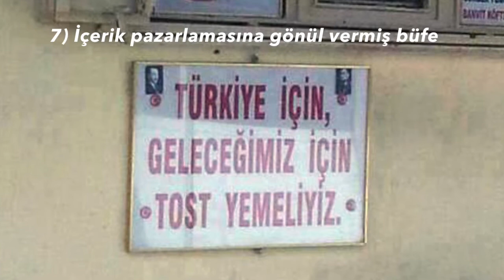Acilen işi gücü bırakıp reklamcı olması gereken 9 esnaf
Küçük esnafımız, yalnızca KOBİ’ler değil yanlış anlaşılma olmasın, mahallemizin kendi halindeki esnafından bahsediyoruz, bildiğiniz nice büyük markaya taş çıkaracak reklamlar, kampanyalar yapıyor; kreatif geçinen ajansları solda sıfır bırakıyor.

Onların ne medya planlama ajansına ne de kreatif ajanslara ihtiyacı var. Onlar yurdumuzun yaratıcı esnafı. Onlar bir dünya markası değil belki ama kalbimizi kazanan pazarlamacılık dehaları.

İşte hemen reklamcılığa başlaması gereken yurdumuzun güzel esnaflarından seçtiklerimiz.

ListeList'ten Duygu Arslan listeledi.